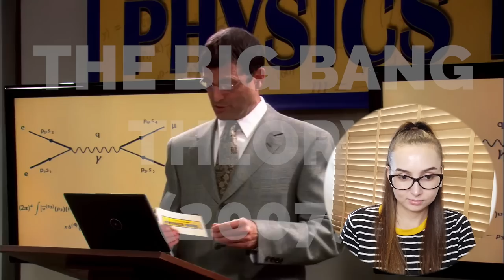SHELDON CANT LOSE! | The Big Bang Theory Season 1 Part 4/5 | Reaction